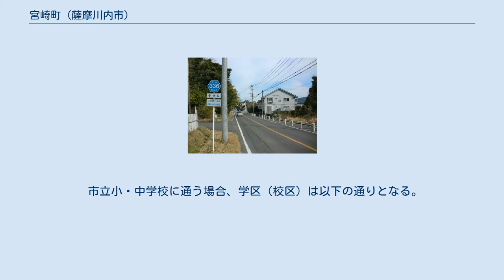宮崎町 (薩摩川内市)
日本 」 鹿児島県 」 薩摩川内市 」 宮崎町 宮崎町（みやざきちょう）は、鹿児島県薩摩川内市の町。
旧薩摩郡川内町宮崎町、川内市宮崎町。
 薩摩川内市西部、川内川水系宮崎川下流域に位置している。
赤沢津、宮崎、原の3集落から構成されており、東部は権現原に続く台地上にある。
字域の北方から西方にかけては平佐町、南方には百次町、西方には勝目町、隈之城町、向田町が接している。
 字域の西部を南北に九州新幹線が通り、字域内には川内新幹線車両センターがあり、鹿児島ルート全線開業以前は敷地内に新幹線鉄道事業部が所在していた。
中央部には鹿児島県道36号川内郡山線が南北に通っており、南部では鹿児島県道336号山田隈之城線が東西に通っている。
 宮崎町という地名は川内町大字東手の旧小字名「宮崎」に由来している。
 2004年（平成16年）10月12日に川内市、東郷町、入来町、祁答院町、樋脇町、下甑村、上甑村、鹿島村、里村が新設合併し薩摩川内市が設置された。
 県道336号山田隈之城線